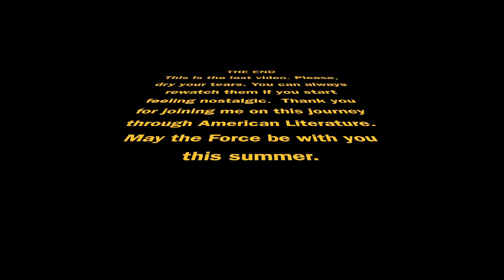Week 12 Contemporary Writers